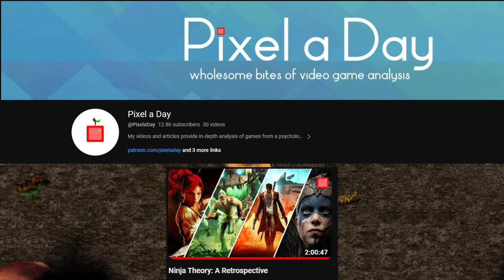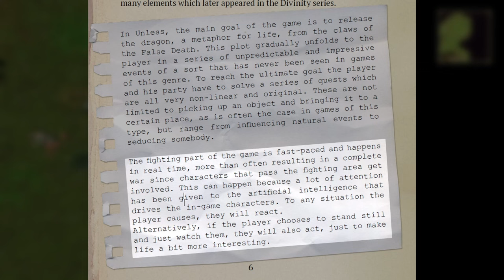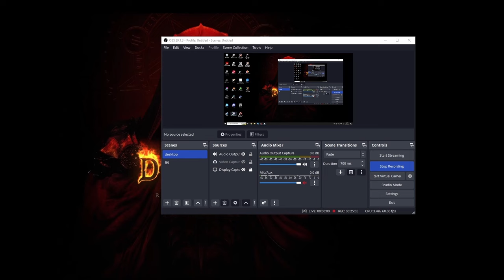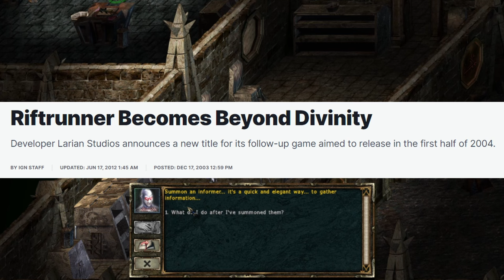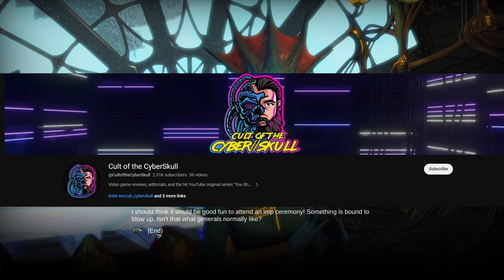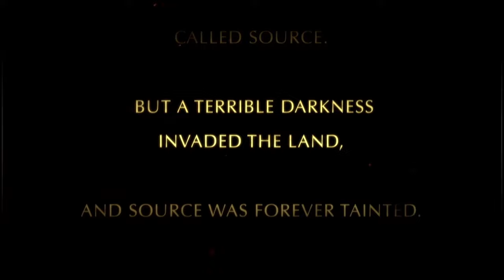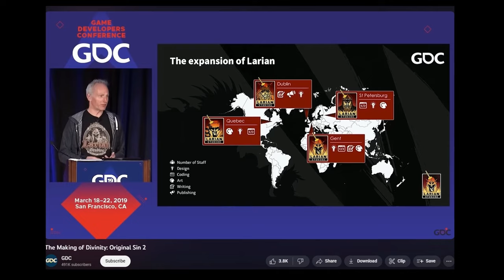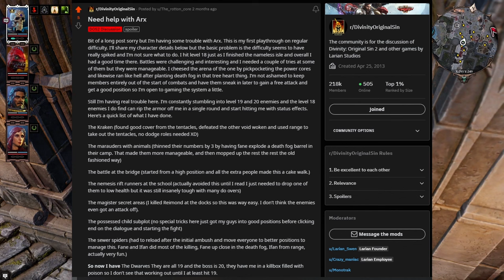Larian & Divinity: A Lengthy Retrospective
Hello everyone and welcome to The Legend Of Rivellon. This is a deep dive into Larian studios and how they became one of, if not the best makers of rpgs in the world today and an entire lengthy retrospective of every Divinity game.

This video is the culmination of almost six months of solid work playing Divine Divinity, Beyond Divinity, Divinity The Dragon Knight Saga, Divinity Original Sin 1 and Divinity Original Sin 2. During and after which I wrote a nearly 100 page essay on the subject and have transformed that into this video here today and please just let me take a moment to say, I am absolutely exhausted.

It’s been a hell of a ride exploring classic CRPGs and ARPGs, modern 3rd person action role playing games, a brief foray into an RTS CIV game that has a dragon with jetpack mode and two of the best turn based light tactics RPGs that I have ever played. We’re going to meet characters like Lucian The Divine and see his spectacular rise and terrible fall, we’ll bandy words with characters like the Eternal Undead Fane or the Red Prince of the lizard people to say nothing of the wise and powerful Wizard Zandalor and the talking cat Arhu.

 When I started this project I had thought to focus on the stories and themes in the games and give them major focus but as I learnt more and more about Larian’s story and how they faced so many trials and disappointments on their road, I had to make it the main focus. It really is inspiring and Swen Vincke and all his team are total gigachads who all have my respect for the work they did. Thank you so much for all these wonderful games guys, it was an absolute blast to play them all. Well I doubt any of you have read this far anyway so let's get on with the technical stuff.

Chapters

00:00 Intro
09:27 LMK The Lady The Mage and The Knight
18:52 Divine Divinity
01:09:46 Beyond Divinity
01:45:50 Divinity 2 Ego Draconis
02:39:24 Flames Of Vengeance
02:52:02 Honourable Mention Divinity Dragon Commander
03:02:01 Divinity Original Sin
04:08:42 Divinity Original Sin 2
05:03:58 Baldur’s Gate 3
05:10:04 Sign Off

Sources

Divinity 2 Developer's Cut Bonus Content

Hatching The Dragon - The Making Of Divinity II
Developer's Journal
Gameumentry The Making Of Divinity Original Sin
Divinity: Original Sin Documentary | Gameumentary

Swen’s GDC Talk On The Making Of Original Sin 2
The Making of Divinity: Original Sin 2

Socials

I tweet random stuff here sometimes but almost never